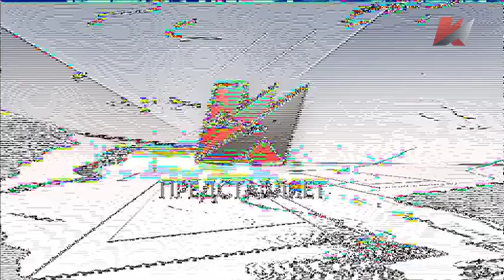Телесоскоб (20.05.2016) с Владимиром Юматовым